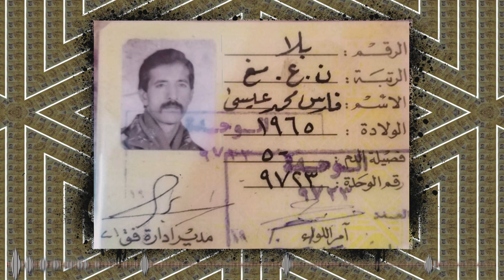Faris 1 De l’enfance au retour du Koweit - Podcast avec Faris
Interview et réalisation : Thierry Faux
Durée : 55 mn 31
Faris, notre collègue irakien, a accepté de nous raconter l’épopée de sa vie.

Crédits :
Michel Korb : Ramadan
Ezidi Pir : Les tombeaux à Sinjar
Mohamed Fleyfel & Ibrahim Touqan : Hymne irakien
Yamareak : Pour la lutte et la foi
Stéphane Arnold : Al Jezeera Morocco
Bruitage Pro : Bombardements & Tir de sniper
Leila Bekhti : Comme un p’tit coquelicot
Pierre Dupont : La sonnerie aux morts
Armée de terre française : Immersion tir mortier
Omar Bashir : Sound of civilisation
Under Sandet : Massive explosion
INA Histoire : Georges Bush et Saddam Hussein
Maidah Nazhat : Murraba
Layth Abdulamir : Le chant des absents
Brahim Dour : Granada
Rahim Al Haj : Eastern Love
Kamkhar Ensemble : Mother épisode 11